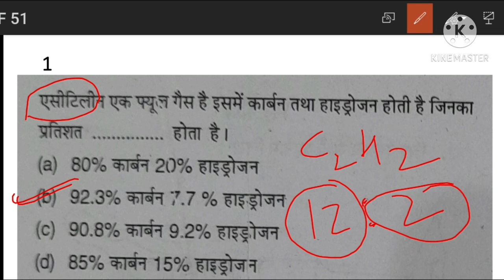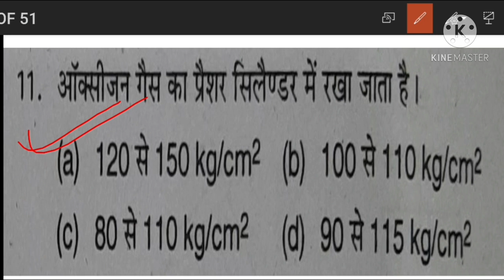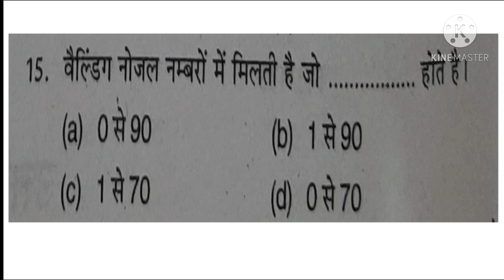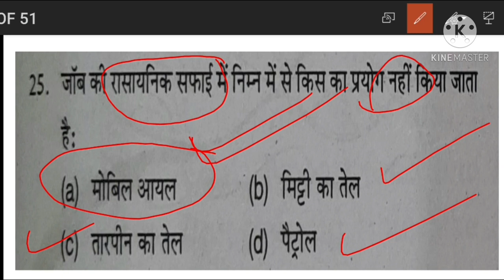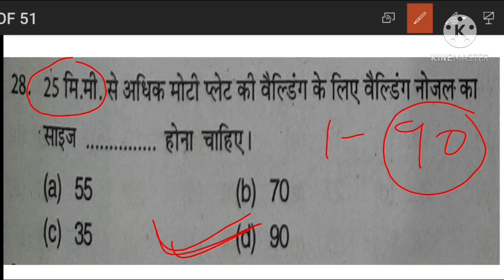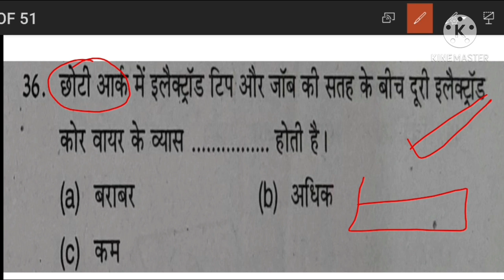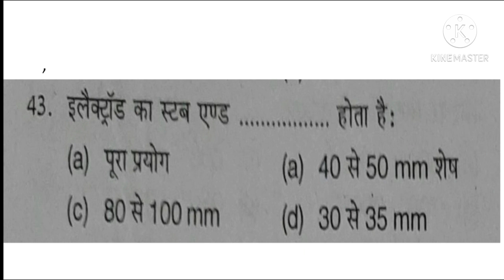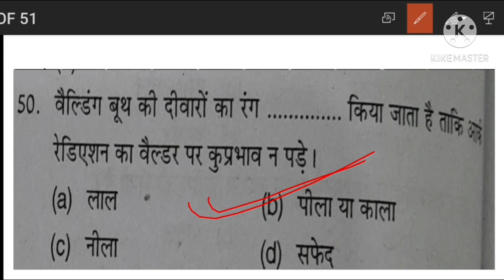टाइमिंग टेस्ट/uppcl exam paper question/fitter optional question test/iti fitter theory/fitter quiz